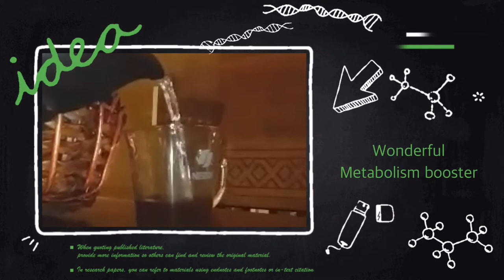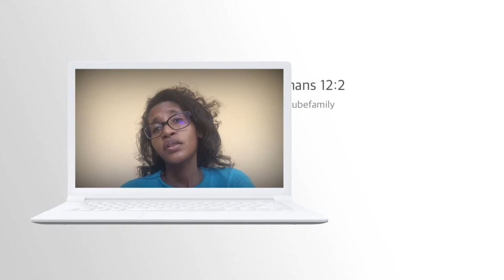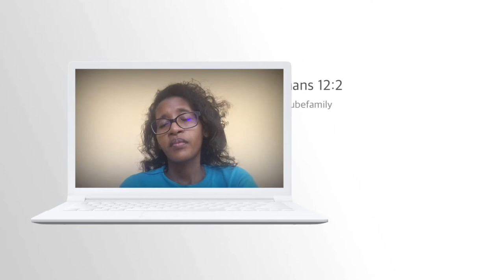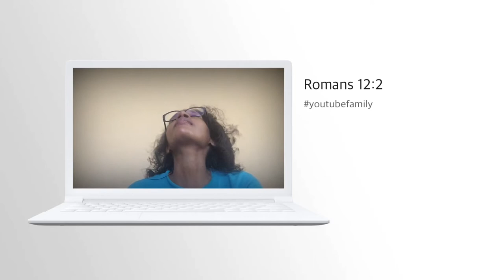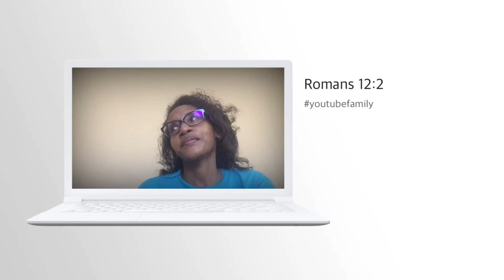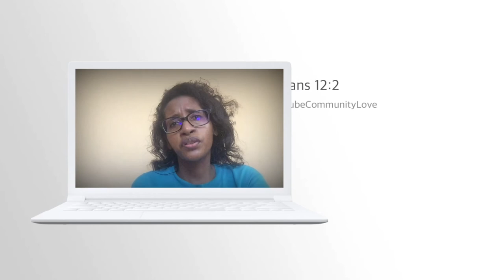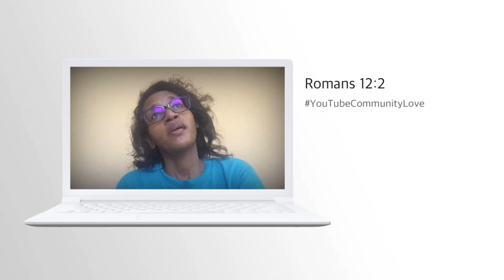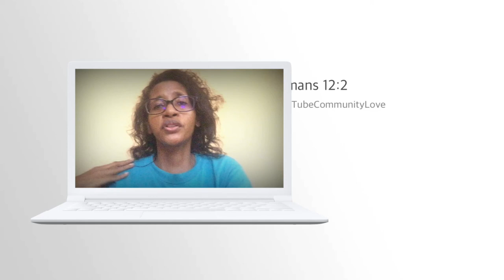Remembering Mister R. I.P.P